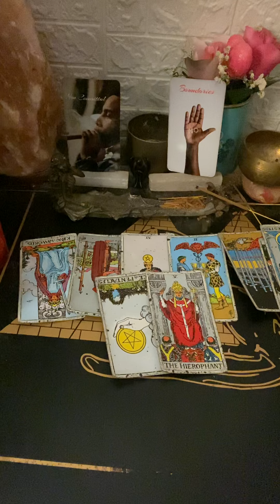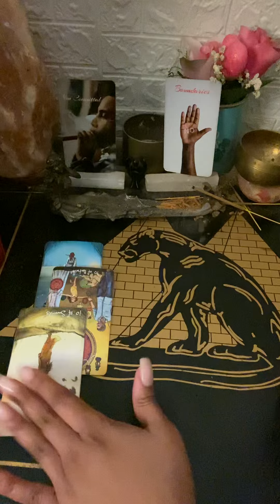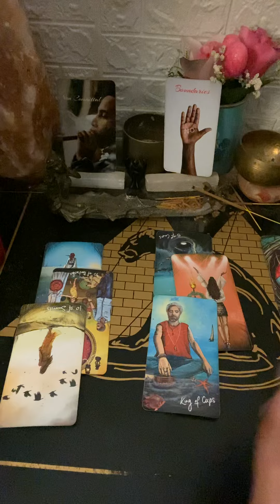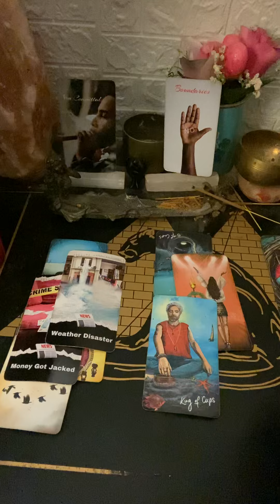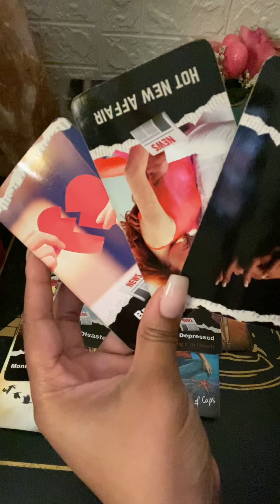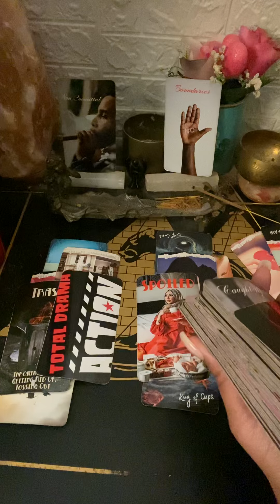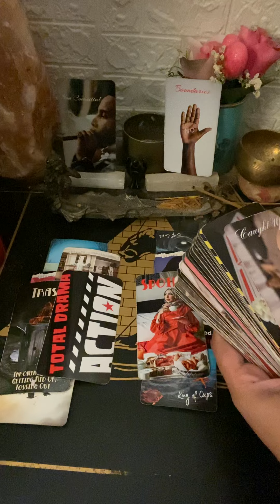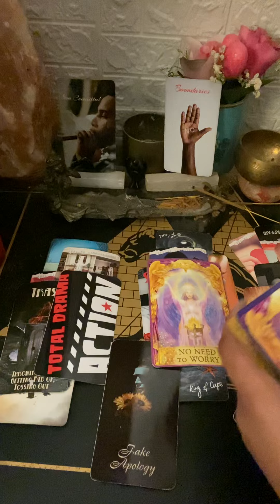This weekend these bitter ex(‘s) gonna be in their feelings about you.Gossiping& breaking up w/ppl😌